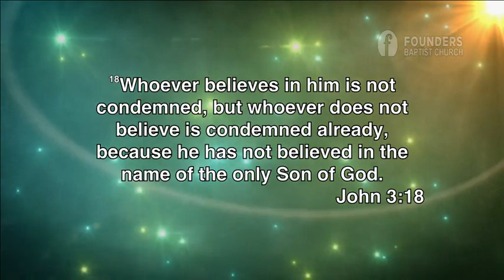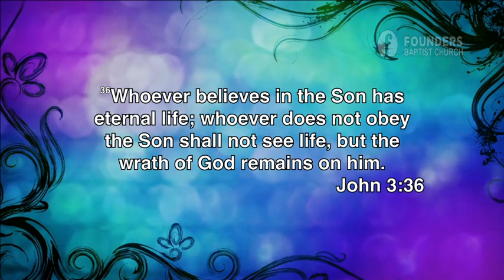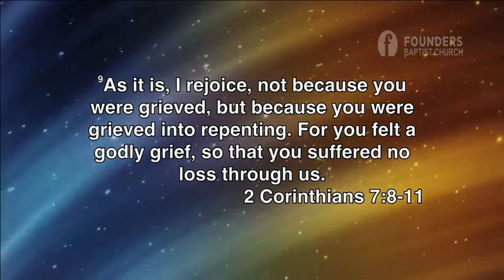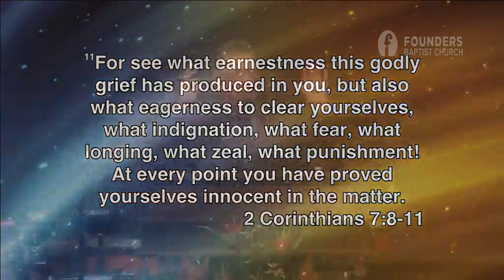Repent or Perish | Luke 13:1-9